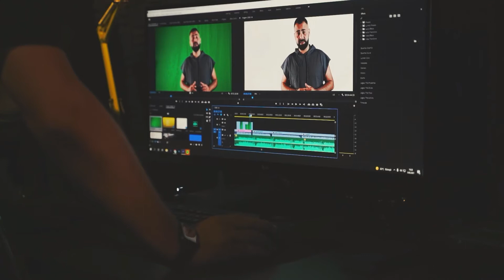YouTube Çekim Stüdyomuz - Withco Coworking Space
Withco'da oluşturduğumuz çekim stüdyomuz ile YouTube çekimleri, ürün, model çekimleri gibi ihtiyaçlarınız için biz hazırız!